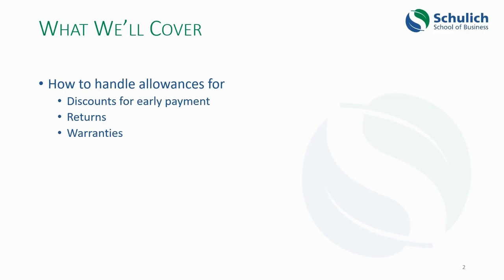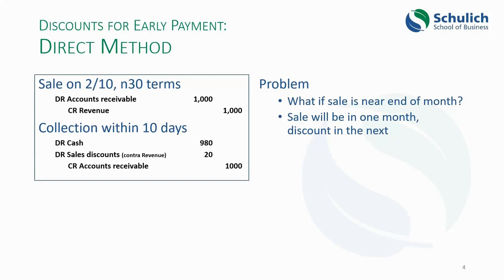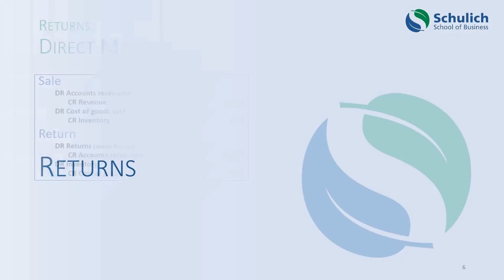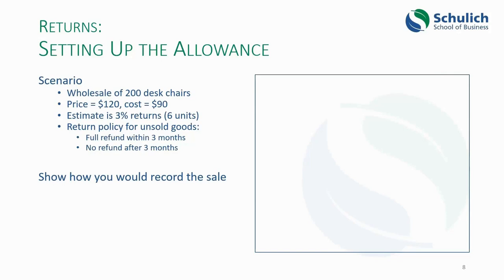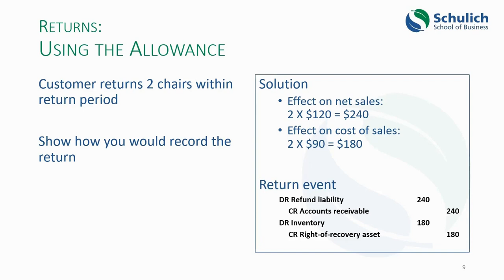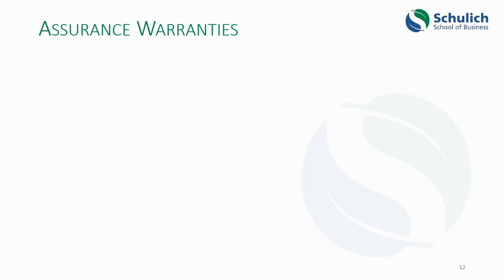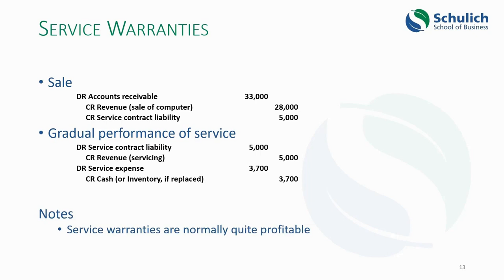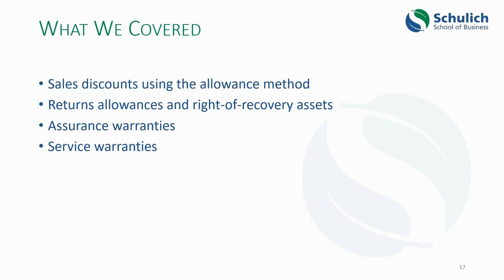Sales-related Allowances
Whenever a company makes a sale, all kinds of things that can go wrong. What if a customer returns the goods? What if there is a warranty claim? This video explains how companies set up allowances to account for these possibilities.

00:00 Sales-related Allowances
00:00 Introduction
00:50 Discounts for early payment
09:11 Returns
17:53 Warranties
24:26 Advanced Topic
26:48 Summary

for a readable version of this lesson, complete with downloadable course material.